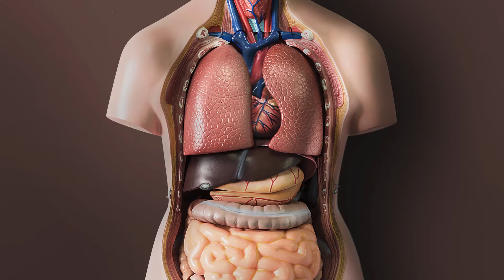Dengue | Efeitos no Coração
Você sabia que o coração é um dos órgãos atingidos pela dengue? O vírus se multiplica ali por ser uma célula muscular. Assista esse vídeo e descubra quais podem ser as consequências.